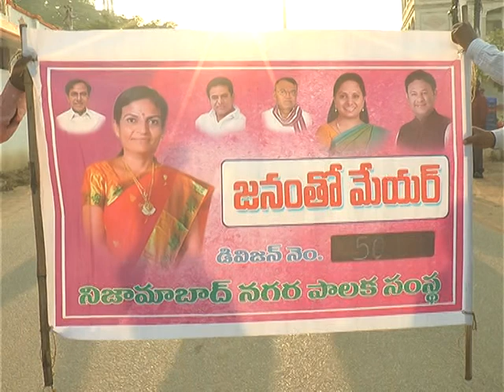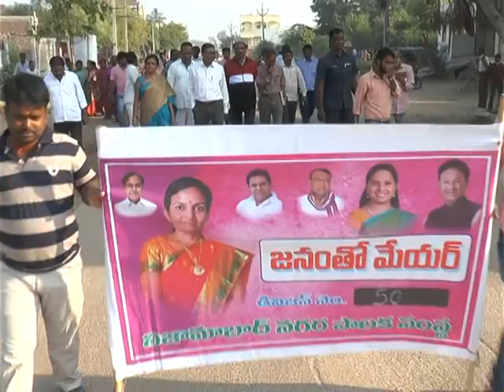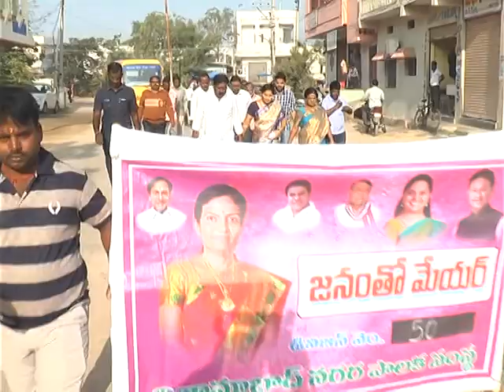JANAM THO MAYOR PROGRAM 13-11-2017